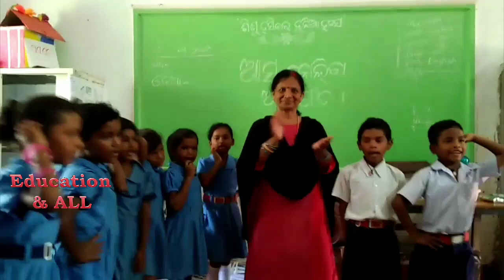ଅଙ୍କ ଗୀତ ~ରୁମକୁ ଝୁମା by Susama mam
There are many rhyming activities for 1,2,3,4,5,6,.
Something different.
In this video mam is keeping her students active by doing an activity of singing song"ଅଙ୍କ ଗୀତ ~ରୁମକୁ ଝୁମା"